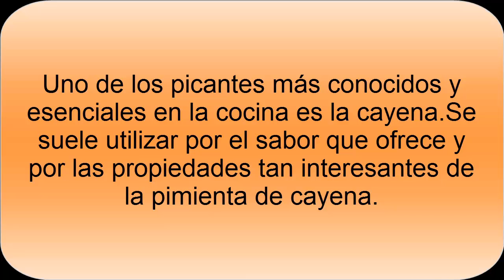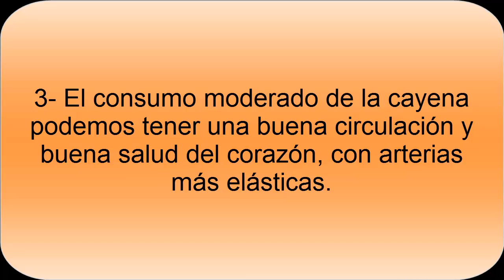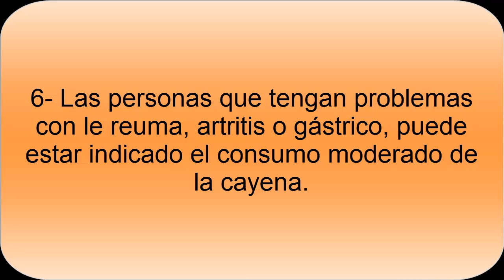Beneficios de la Cayena- Propiedades de la Cayena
Los beneficios de la pimienta de Cayena son múltiples. Además la Cayena presenta propiedades beneficiosas para la salud. La buena cantidad de vitaminas, propiedades antioxidantes, además de ayudar en diferentes procesos como la digestión, hacen de la cayena un ingrediente muy interesante.

Siempre hay que tomarla con moderación en las comidas y el consumo dependerá de la tolerancia al picante que cada uno tenga. Sin duda es un ingrediente a tener en cuenta para poder tener una opción de aportarle a la comida un sabor diferente, además de aprovechar sus múltiples propiedades.

Los productos antioxidantes como la Cayena suelen interesar mucho, ya que nos ayudan a que podamos mantener las células en buen estado y evitar en buena medida el envejecimiento celular y luchar contra los radicales libres. Aunque no pica mucho, la Cayena es picante. Para evitar que pique tanto la comida se debe evitar agregar las semillas del interior.